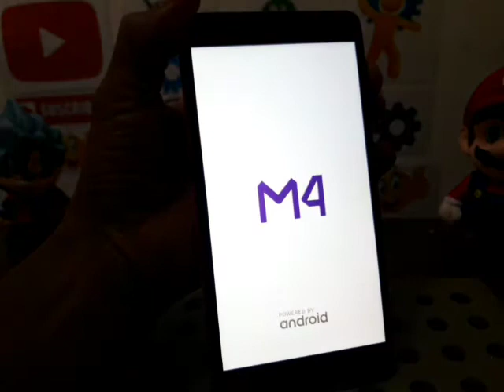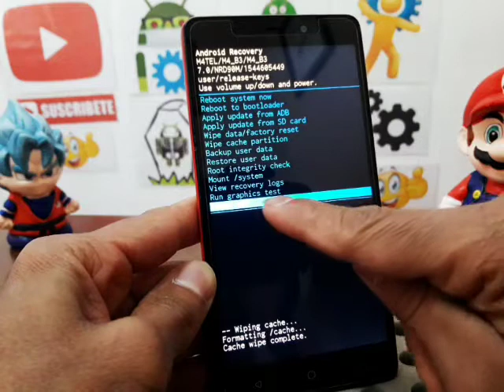como formatear m4 M4 B3